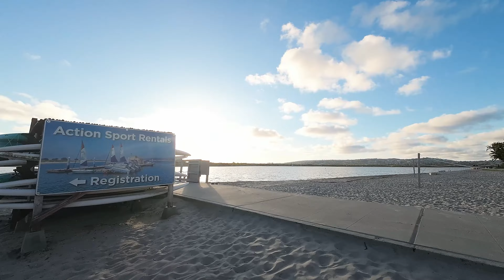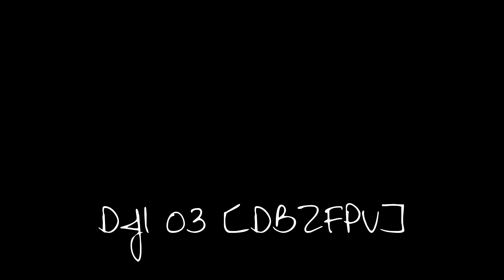DJI o3 Onboard DVR Footage Testing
DJI o3 Onboard DVR Footage Testing (DubStep)

DJI o3 Onboard DVR Footage Testing (Continued). No GoPro

No ND Filter. Some parts of flight probably should have.

Footage from AOS 3.5 w/DJI o3 Air Unit ( 4k 60fps / stock settings /stock settings on dji o3 fpv camera)